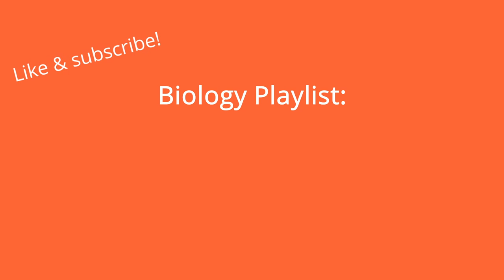Biology CK-12 Lesson 22.2: The Endocrine System Audiobook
An audio reading of the open-source Biology textbook distributed by CK-12. You can download your own copy for free at ck12.org.